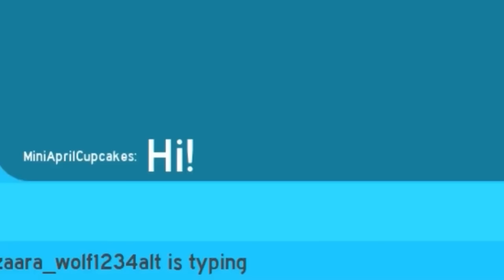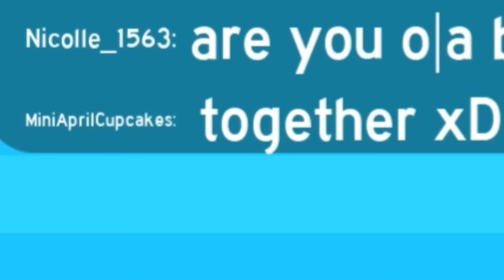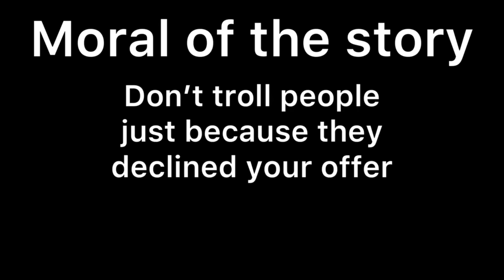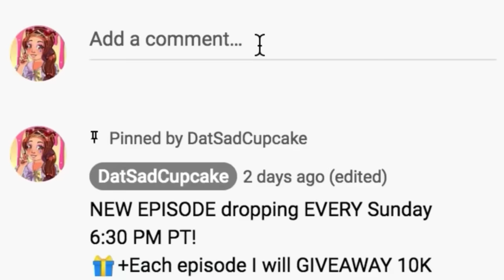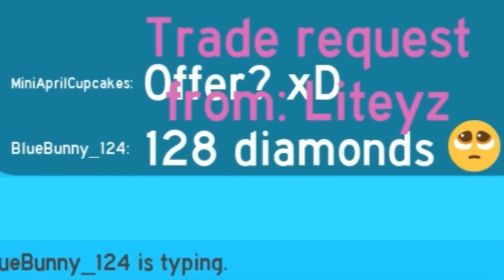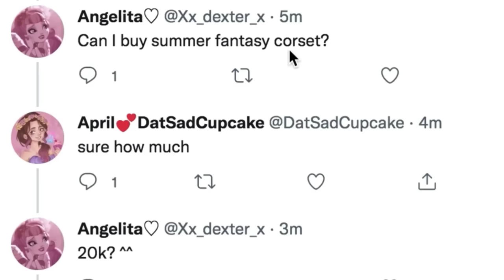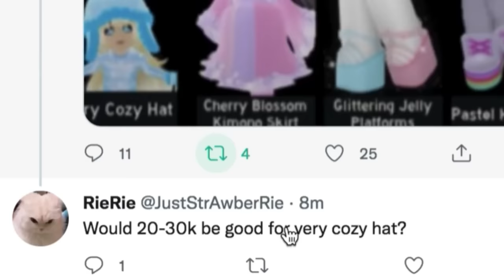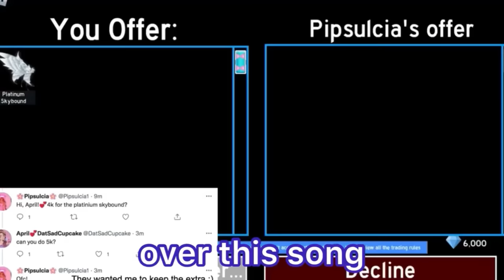I Traded 💎1 DIAMOND💎 Into A HALO: FULL Series ~Royale High Trading Challenge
All episodes of TauriWho's (yes, me, formerly DatSadCupcake as can be seen in the first few episodes) "1 DIAMOND💎 to HALO" Royale High trading challenge. In one video without giveaway or intro interruptions  so you can binge it all at once!

(Not sure why you need this when you're on this video lol)

"I Traded 💎1 DIAMOND💎 Into A HALO" is a Royale High trading series which I start with 1 diamond and can use any means necessary (aside from diamond farming) to trade up to a HALO! I will GIVE AWAY whatever halo I get at the end! (If not, I have backup don't worry xD) But if I hit 70,000 SUBSCRIBERS, I will give away ANOTHER halo! This series is being filmed alongside posting so I don't know what is going to happen next!😱

Trailer- 0:00
Ep 1- 0:26
Ep 2- 3:50
Ep 3- 7:07
Ep 4- 11:00
Ep 5- 14:46
Ep 6- 18:33
Ep 7- 22:35
Ep 8- 25:17
Ep 9- 28:31
Ep 10- 32:26
Ep 11- 36:27
Ep 12- 40:17
Find me outside Youtube!

💕Other videos I know you’ll love! :)

royale high trade
royale high trading challenge
royale high challenge
roblox funny moments
royale high trades
royale high trolling as a girl in royale high
royale high satisfying tiktok
royale high halo answers 2022
royale high trading 1 diamond into a halo challenge
royale high paperclip challenge
DatSadCupcake Dat Sad Cupcake

TauriWho Tauri Who
ToriWho Tori Who
Tauri
Tory Who ToryWho
DatSadCupcake
Dat Sad Cupcake